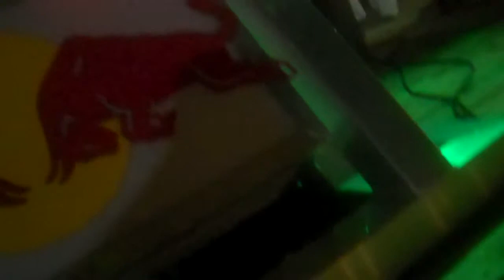OTR & ITW Tampa /Dane Dison/ Dj Icey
Paul Carpenter is a world traveling magician, performing from Street,
to stage, From cruise ship to Casino.An all around performer
that sings, makes all types of art, and meets
intersting people along his journey of life.

If you wanted to support me I have a patreon starting at $1 dollar a month or $12 dollars a year going all the way up to someone who would like to become a Diamond Yearly Sponsor at 8 thousand a month.  Yeah I know crazy right!.  It’s my dream though and it’s totally working!
I even have my own clothing Brand Called Pfunky!
Why might you ask?
Easy answer again!   I get all the support I need from those who are in my community.  They actually pay me to make my videos, travel the world, and meet the most interesting people I can find!.  This leads you to become inspired and change your life so that you too can live your dream.
Ok.  So now you might be saying…  OK I get it.  You make content on the internet, make silly videos and you want people to pay you for that.
Well, Yes I do.  It's a job.  I get up everyday and work just as hard as anyone else. I even make a daily video on Facebook and YouTube to inspire everyone in my community!
This video and pilot for a TV show took 6 months to put together and cost 10k
I help people quit smoking, or find another better job, or even better yet I help people find their better selves!.
I have been studying the mind since I was 13 years old.  I have many certifications and courses that I have taken in so many different forms of “self help, or esoteric belief systems.  I have also travelled extensively in my mind, using many earth medicines to expand my knowledge of self and become a greater version of me.
If you would like to have a one on one session.  I have a way for you to set up your first call with me.  Here is that link.
I also have a consulting service for those of you who are looking for a much more in depth and personal service.
Here is all the ways you could be involved with that
Over the years I have shared many ideas and implementations with tons of friends and clients.  Each one of them reaching new heights and personal goals.
Let me help you get there as well with personal 1 on 1 support
Weekly $2
Monthly $80
Yearly $ 800
Gold $1000
Diamond $8000
Each person will receive 1 / 15mintute strategy season
Monthly
Yearly members get 1hr a month
Platinum members 24/7 Support strategy and implementation.
Would you be interested?  If not do you know someone who would be.  Also what can I do to take it better for you to say yes!
Weekly
you only get 1 15 min call.  So you can't get that much from that call.  Strategy session is 1 hour at least.
Gold
Receives 1 hour monthly / 15 - 30 min weekly support / reframing / strategy etc...
Diamond
Gets my full 24/7 support on anything that is based on the building of your strategy session.  Design, Layout, and implementation.  Percentages of sales of what ever product can be laid out at a later date.  First creation of the dream.  Second implementation.
Diamond
1 hour weekly / 24/7 support
Plus everything else.
Gold and Diamond get both of my courses
Marketing 101 and Hypnosis NLP Course
Given 1 on 1
I truly wish you an amazing day, week, month and year!   If you would like to help please do.  I truly hope my content helps you find whatever it is you dream about and help it become your reality!
Sincerely and with Loving Spirit
Paul David Carpenter